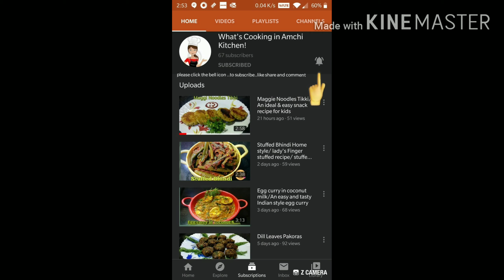Mexican Spicy corn/Mexican style corn recipe/a tangy topping for crackers,nachos or even toast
Mexican Spicy corn/what's cooking in Amchi Kitchen#